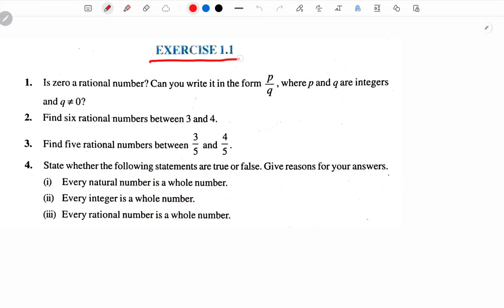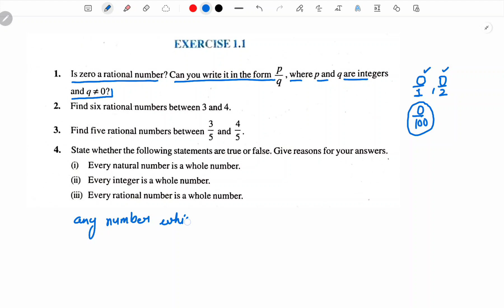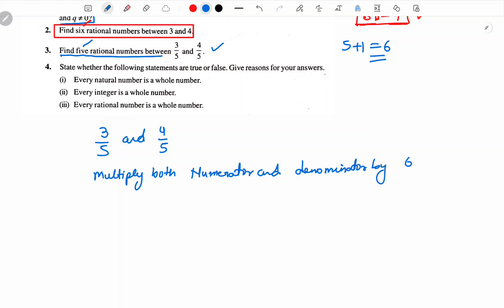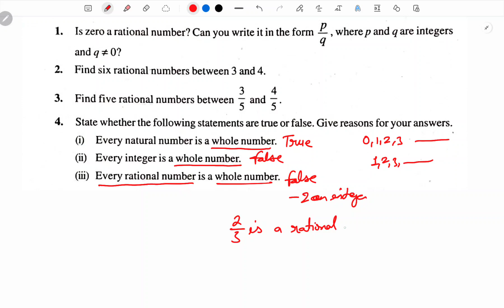Class 9 Maths Exercise 1.1 | Chapter 1 NCERT Class 9 Maths | Number System | Just Padhle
Class 9 Maths Exercise 1.1 | Chapter 1 NCERT Class 9 Maths | Number System | NCERT @JustPadhle

Topic Covered

class-9 ex 1.1 q1 & q2 number system| new ncert | cbse | new ncert class 9 | class 9 maths chapter 1 ex 1.1
chapter 1 real numbers class 10 exercise 1.1
question 2 ex 1.1 class 9
class 10 Ex 1.1 q2
chapter 1 real numbers class 10
class 9 maths ex 1.1 chapter 1 real numbers
number system class 9 chapter 1
cbse
class 9
new ncert class 9 maths
class 9 maths syllabus 2024-25
new ncert class 9 maths chapter 1
chapter 1 class 9 maths exercise 1.1
class 9 new ncert maths chapter 1 ex 1.1 q4